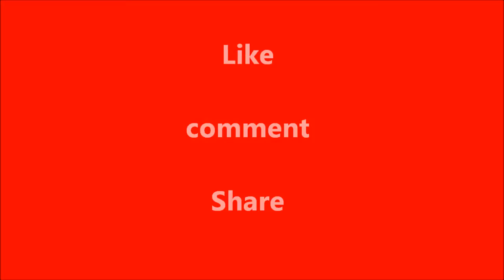7 EXTREME PUSH UP FOR BIG CHEST PT. 7 (epic music)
Get up and stop being LAZY. learn How to get big and grow strong fast doing pushups feel the burn